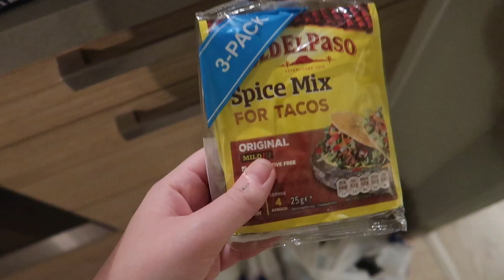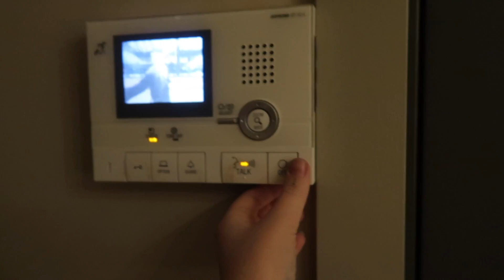Jeg har ALDRI hatt så langt hår før!!!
Lys: Ringlys: Divaring Light Nebula + Softboxer!
Vlogkamera: Canon g7x mark ll